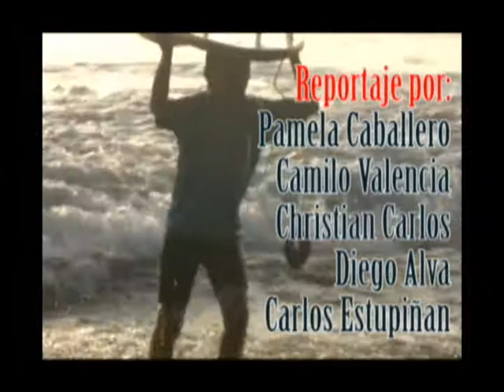Trabajo de Tv "Olas Peru"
MANYAAAAAAAAAAA